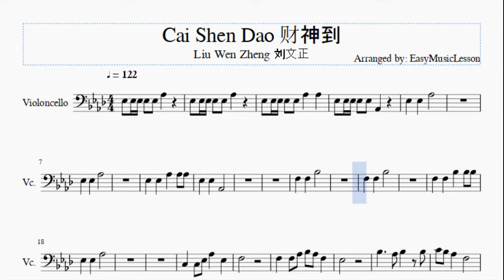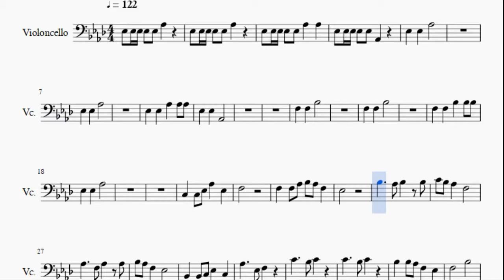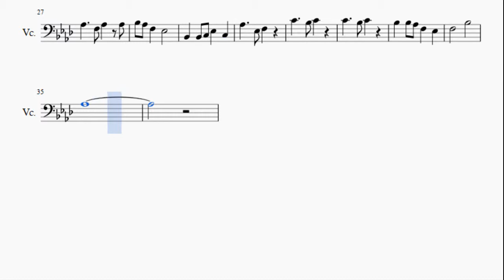Cello Sheet Music: How to play Cai Shen Dao 财神到 by Liu Wen Zheng 刘文正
Here is a sheet music/tab video on the song Cai Shen Dao 财神到 by Liu Wen Zheng 刘文正 on the cello. A cello sheet music arrangement which is transposed to notes that are easily played by cello, for the song Cai Shen Dao 财神到 by Liu Wen Zheng 刘文正.

EasyCelloLesson teaches you to play the your favorite instrument, through well-arranged sheet music so that you too can learn how to play Cai Shen Dao 财神到 by Liu Wen Zheng 刘文正 on the cello as fast as you can. A cello sheet music with backing tracks to help your play the song better.